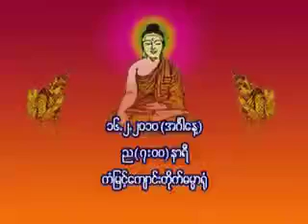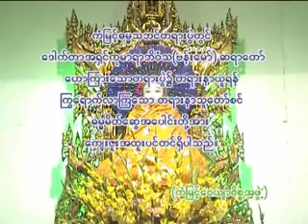(၂၂) မဟာသတိပဋ္ဌာနသုတ် တရားတော်ဗန်းမော် ဆရာတော်ဘုရားကြီး (အပိုင်း၂၂) ၁၆ ၂ ၂၀၁၀